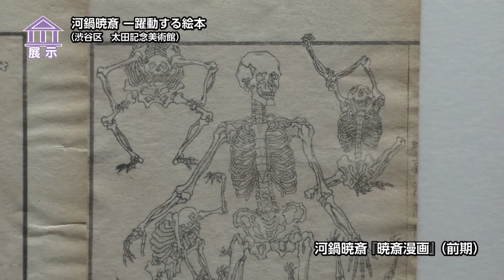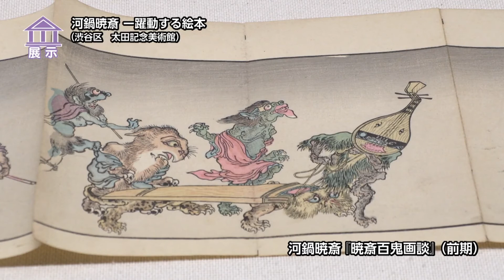地モトNEWS【河鍋暁斎 －躍動する絵本】2021/11/17放送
「渋谷区」の【河鍋暁斎 －躍動する絵本】をお届けします！
■河鍋暁斎 －躍動する絵本　■場所：渋谷区神宮前

渋谷区にある太田記念美術館でいま、
「河鍋暁斎（かわなべ・きょうさい）躍動する絵本」が開催中です。

■太田記念美術館 日野原 健司 さん
「河鍋暁斎は、幕末から明治にかけて活躍をした、
狩野派の絵師で、かつ浮世絵をたくさん制作しています。
今回の展覧会、『河鍋暁斎　躍動する絵本』展ではですね、
河鍋暁斎が描いた絵本をまとめてですね、展示をする展覧会となっております。
絵本というのは、河鍋暁斎が描いた様々な絵をですね、
一冊の本にまとめたものでして、そのページをですね、バラしまして
全部のページをできるだけ見ていただけるような内容となっています」

こちらは、骸骨を描（えが）いた作品です。
人間の骨格をしっかりとらえて描写されていますが、
よく見ると背伸びをしたり、踊っているかのような姿がユーモラスに描かれています。

「今回の展覧会でぜひみていただきたいのはですね、
河鍋暁斎の絵本というのがですね、非常に小さな画面なんですけれども、
所狭しと様々な人間や動物、妖怪たちがですね、
まるで踊っているかのように描かれているという点です。
近づいてじっと見ていただきますと、かなりですね、
暁斎の生き生きとした筆使い、
そして人々のですねユーモラスな表情などが見て取れますので、
できるだけ画面の近くによって観察をしていただきますと、
暁斎こんな細かいところまで生き生きと描いてるんだと、
ゆうですね、驚きに出会えることかと思います。
ぜひですね、じっくりご覧いただければ幸いです」
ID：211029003